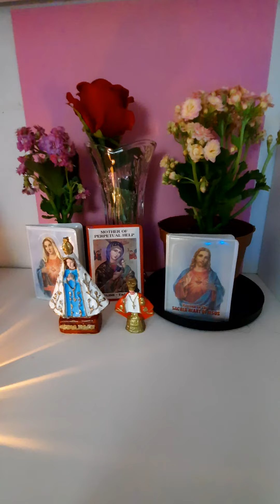Practice time dorie's life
dorie's life